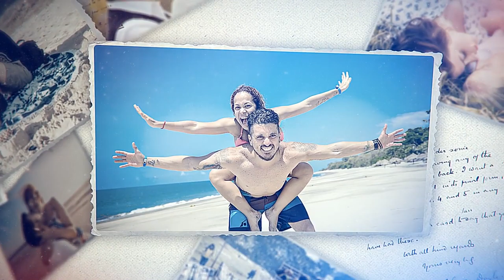Romantic Photo Slideshow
• Color control
• Fast Render
• Works with After Effects CS5.5, CS6, CC, CC 2015, CC 2017, CC 2018
• 100% After Effects project
• Awesome atmosphere!
• Modern Design
• Cinematic Titles